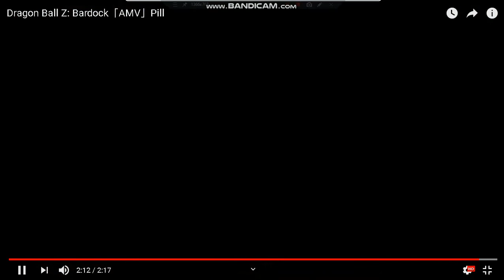bardok ( pill ) music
Mio luis